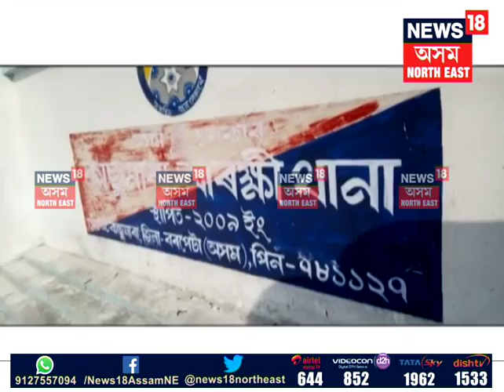Barpeta Acid Attack